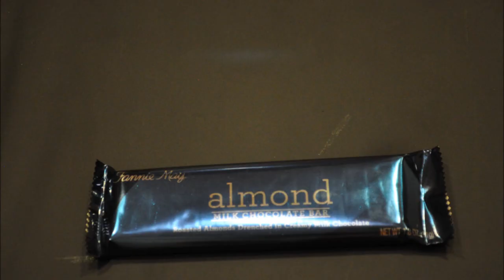Fannie May Chocolate Stop Motion